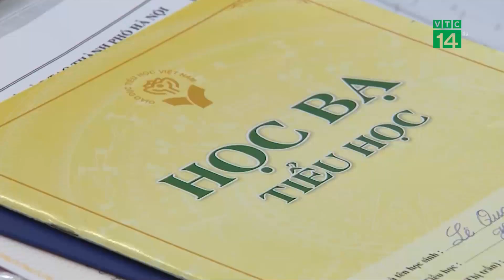Hà Nội tuyển sinh trực tuyến từ ngày 1/7 | VTC14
VTC14 | HÀ NỘI TUYỂN SINH TRỰC TUYẾN TỪ NGÀY 1/7
Từ ngày hôm nay 1/7, phụ huynh có con chuẩn bị vào mầm non, lớp 1 và lớp 6 tại Hà Nội có thể đăng ký tuyển sinh trực tuyến